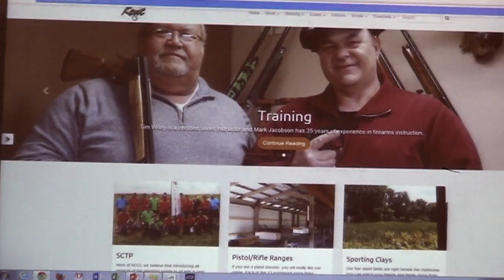Davenport team at KCCL for website unveiling 5 30 15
We had the chance to thank the website designer team from Davenport University yesterday by having them out to "West Michigan's Premier Shooting Sports Facility" and it looks like they had a great time!